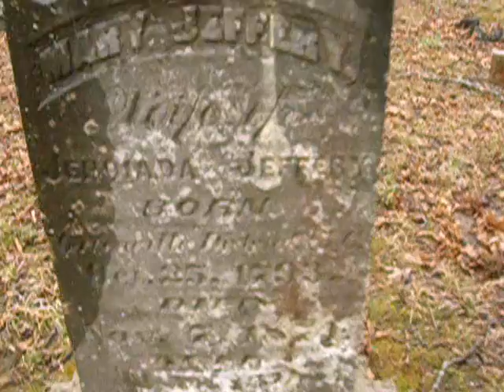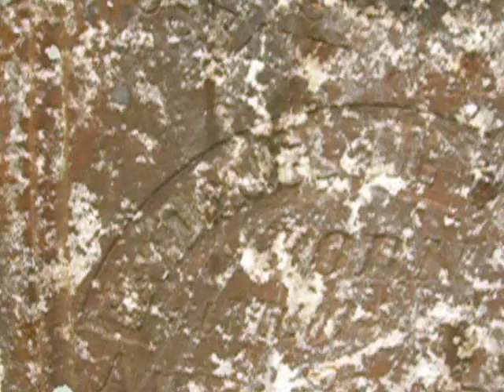Backroadin': Jeffery Cemetery & Jehoiada's Pioneer Homeplace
A trip to the White River Bottom near Mount Olive to get some photos and video of the Jeffery Cemetery and Jehoiada Jeffery's Pioneer Homeplace.